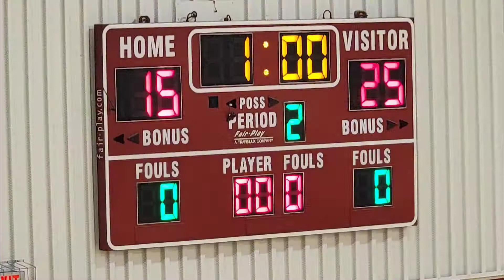8th Grade Volleyball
Willard @ Carl Junction